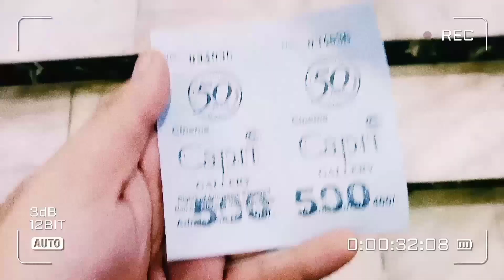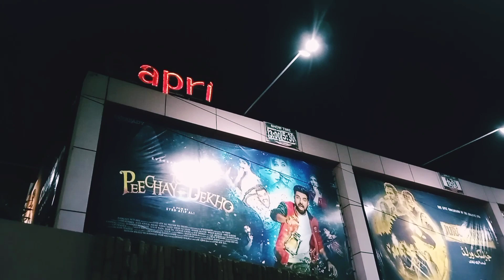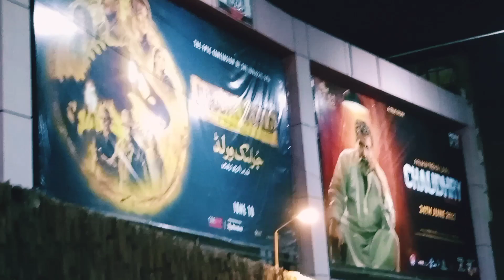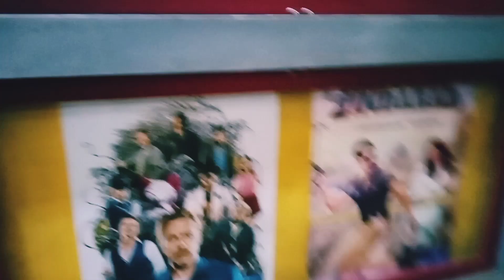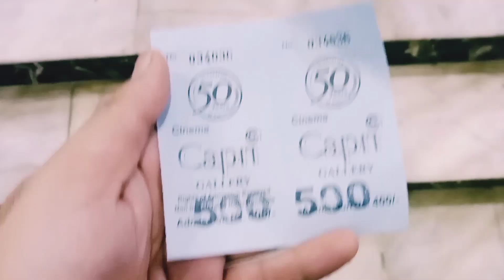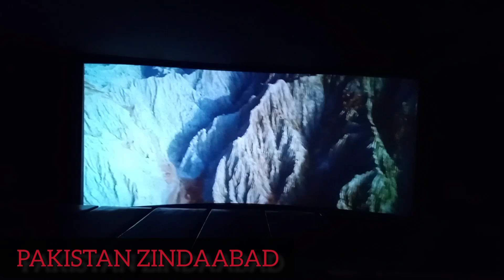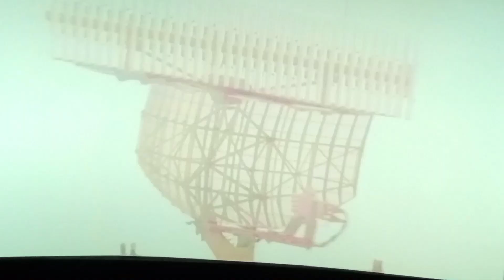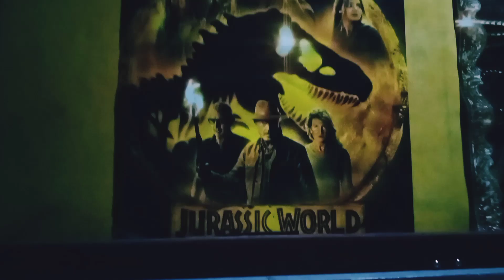Visit to CAPRI CENIMA to WATCH JURRASSIC WORLD DOMINION